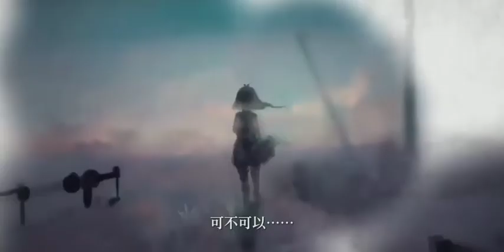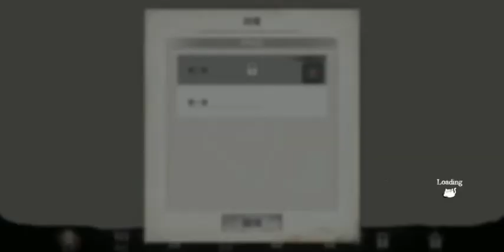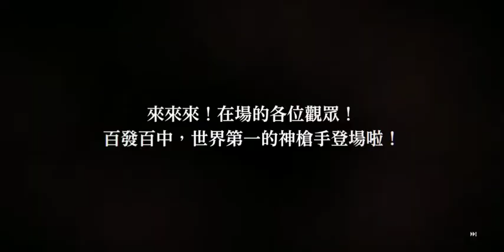Memento Mori - 線上RPG遊戲試玩 (Android/iOS)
《Memento Mori》是一款由 Bank of Innovation, Inc. 推出的角色扮演類型遊戲。在本作中，玩家將引領被詛咒的少女們為人們帶來希望，拯救即將毀滅的世界，解放失落的大地。

◆遊戲劇情
有一些少女被人稱為「魔女」。
她們是一群平凡的女孩，只是會使用一點點特殊的力量。
然而，當災難在大陸上蔓延，人們開始恐懼、厭惡這些特殊的女孩。
不久後，聖槍教會宣告發起「魔女狩獵」。

「魔女帶來災難，殺死魔女就能平息災難。」

一個又一個的魔女遭到處刑，瘋狂支配了整個世界。
就在某一天，詛咒突然出現在世界上。
被地獄業火焚燒的國家、受骸晶侵蝕的王國、遭生命之樹淨化的國度。
那是少女們的哀慟，她們被稱為「逆卡巴拉之魔女」。
無力抵抗的國家接二連三地滅亡，最後——
失落的大地墜入了天空。

此時人們尚未發覺。
被詛咒的少女們，她們的光芒將為人們帶來希望。
懷抱著心中信仰的正義，
少女們將拯救覆滅的世界，解放失落的大地……

◆玩法：
・操作簡單容易，全自動戰鬥與高度戰略性並存。
・精美的Live2D戰鬥畫面。
・玩家離線期間，少女們會持續作戰、逐漸升級變強的「放置機制」。
・隨遊戲進度解鎖更多遊戲內容。
・結合您的頭腦與少女的能力，讓戰略擁有無限的可能性。
・裝備強化的方向與細節，將左右少女們的培育成果。
・與同伴齊心協力，打造最強的公會。

◆配音/主題曲：
伊利亞（CV：花澤香菜）（SONG：Daoko）
艾莉絲（CV：水瀨祈）（SONG：Hakubi）
羅莎莉（CV：上坂堇）（SONG：山本彩）
索爾緹娜（CV：南條愛乃）（SONG：Koresawa）
阿姆蕾特（CV：種崎敦美）（SONG：Atarayo）
芬里爾（CV：高橋未奈美）（SONG：鹿乃）
小蒼蘭（CV：堀江由衣）（SONG：井上苑子）
貝爾（CV：淺川悠）（SONG：96貓）
光士（CV：小清水亞美）（SONG：平原綾香）
卡羅（CV：立花日菜）（SONG：黑雲）
以及其他眾多演出者。

※如無法進入遊戲，請嘗試更換設備「語言與地區」設定（官方說明

開發者：Bank of Innovation, Inc.
遊戲類型：線上RPG遊戲
支援語系：英文、韓文、日文、繁體中文
廣告密度：無
APK 大小：569.98 MB
數據包：N/A
系統要求：Android 8.0+
需要VPN：否
支持Root設備：是